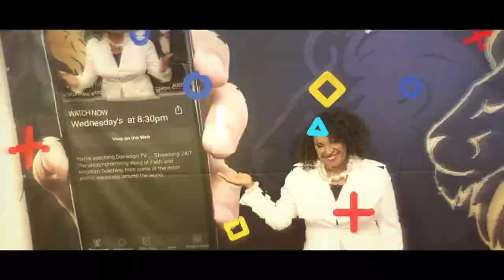Kept By GOD | Special Guest KellyAnn DeMoll | Evolve Talk Show